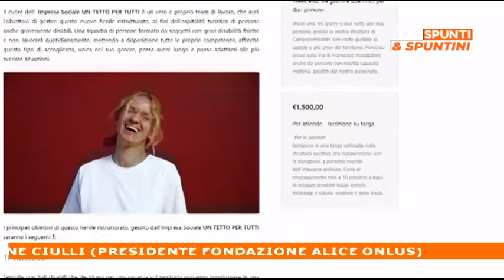Spunti & Spuntini: Simone Ciulli racconta il progetto "Un tetto per tutti"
Simone Ciulli, presidente della Fondazione Alice Onlus, ospite di Maria Stella Bianco, spiega il progetto "Un tetto per tutti"